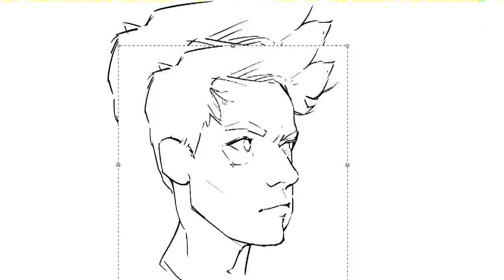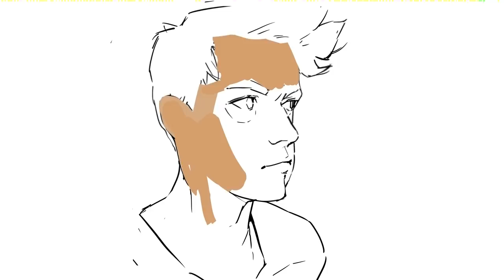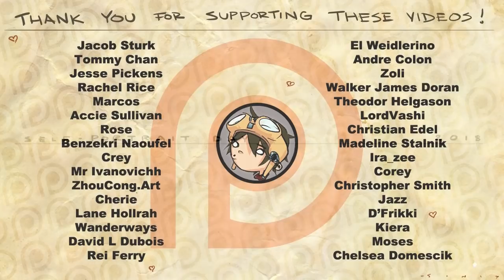Self-Portrait Day 2018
It's time for another silly art holiday!  November 1st is International Self-Portrait Day and I'm ready with my annual video.

This was all painted in Corel Painter.

Instagram is @sinixdesign